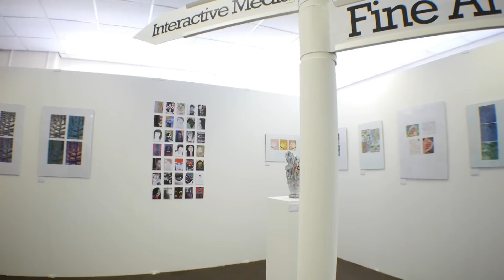School of Art and Design, Hull College 'Onion' Exhibtion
Some 360 degree pans of the 2012 exhibition at park Street Hull, to be split into individual clips.